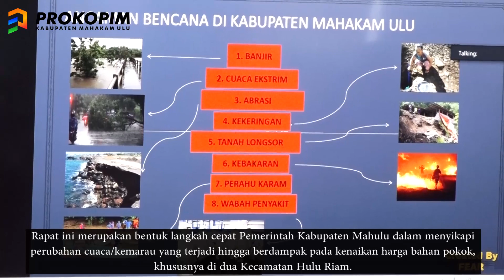17 JANUARI 2023 RAPAT PEMBAHASAN PENANGANAN CUACA EKSTREM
UJOH BILANG - Langkah cepat Pemerintah Kabupaten Mahakam Ulu (Mahulu) dalam menyikapi perubahan cuaca/kemarau yang terjadi sehingga berdampak pada kenaikan harga bahan pokok di dua kecamatan hulu riam, Wakil Bupati Mahulu Drs. Yohanes Avun, M.Si memimpin Rapat Pembahasan Penanganan Cuaca Ekstrem bertempat di ruang rapat Bappelitbangda. Selasa (17/01/23)